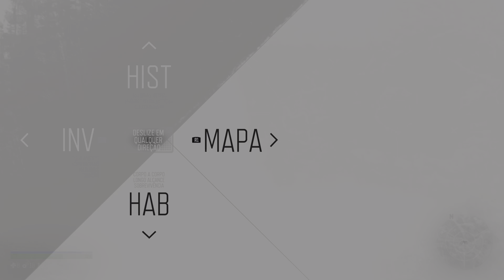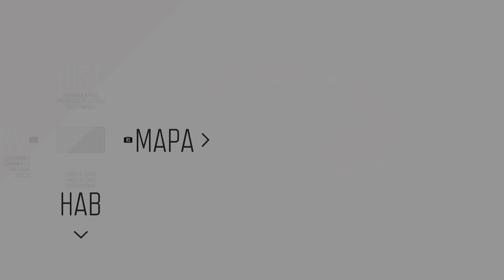Days Gone HORDAS LAGO DIAMOND #56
Days Gone é um jogo de ação e aventura de mundo aberto ambientado em um deserto inóspito dois anos após uma pandemia global devastadora.
Entre nos sapatos sujos do ex-motoqueiro fora da lei Deacon St. John, um caçador de recompensas que tenta encontrar uma razão para viver em uma terra cercada pela morte